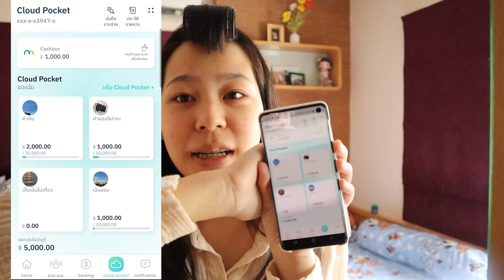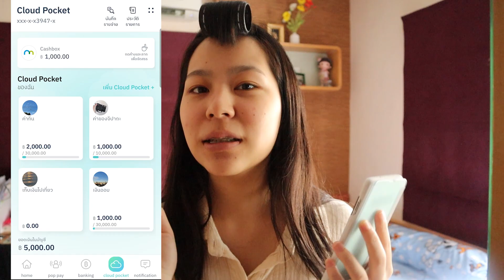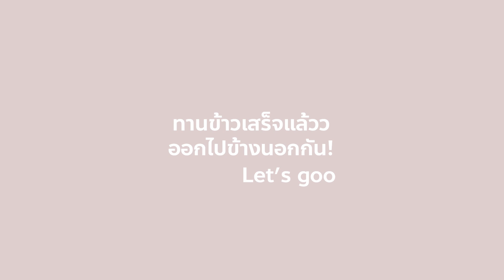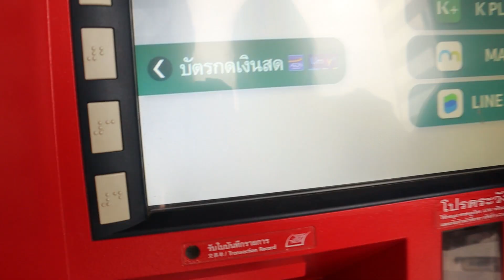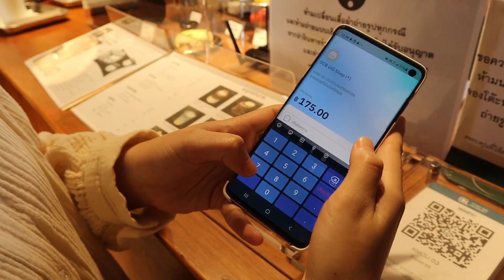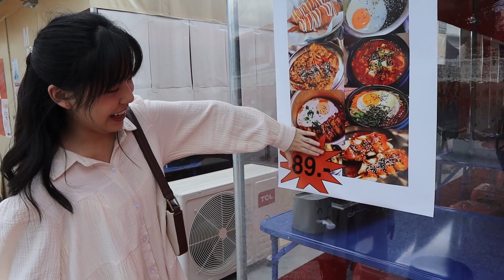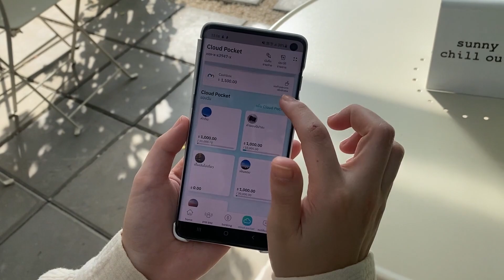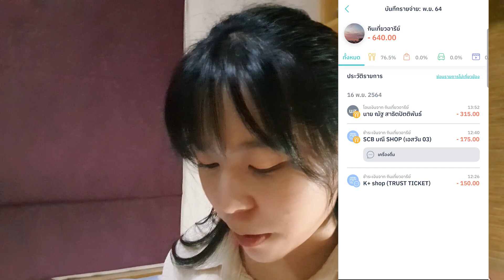Vlog 1 day with MAKE by KBank - เที่ยวคาเฟ่ย่านอารีย์กับชาวแก๊ง 1 day 💖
ลิงค์สำหรับดาวน์โหลด MAKE by KBank ไปโหลดกันได้น้า 💖✨

คลิปนี้พาไปเที่ยวอารีย์แหละ หายหน้าหายตรไปหลายเดือน ใครรอคลิปใหม่อยู่บ้าง ;_;
Hi guys I enjoy doing this vlog so muchh so hope you guys enjoy watching it
Do you guys miss me ? It’s been 2 months that I haven’t posted any video
So sorry guys I’m super busy ;_;
Miss you guys and love you